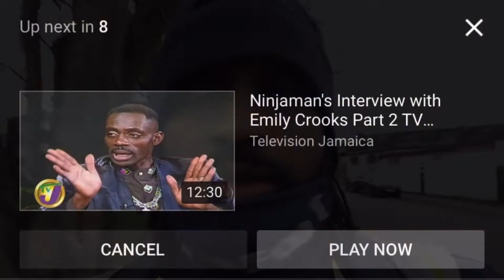Big Bust Up in Jamaica House Of Parliament (THE TRUTH HURTS)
I AM NOT A POLITICS SUPPORTER

Damian hit Andrew Holness with truth and facts and theJLP members of cabinet rise in his defence.

Please follow me and checkout my music on Spotify